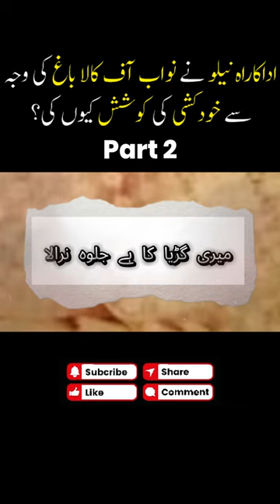Life Story of Famous Actress Neelo Begum | Part - 2